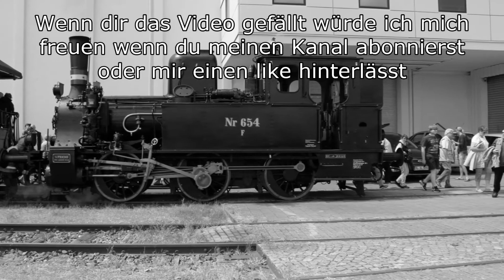Angelner Dampfeisenbahn 🚂 von Kappel nach Süderbrarup 2015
Mit der Angelner Dampfeisenbahn von Kappel nach Süderbrarup.
Eine entspannte Fahrt mit der Museumsbahn an einem wunderschön sonnigen Tag.
Es ist immer wieder schön mit der Angelner Dampfeisenbahn GmbH unterwegs zu sein.